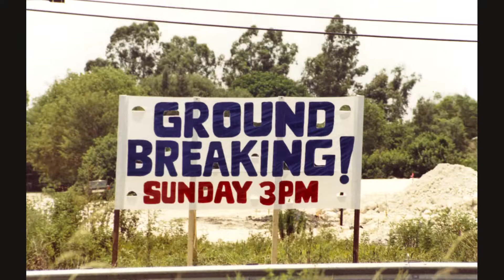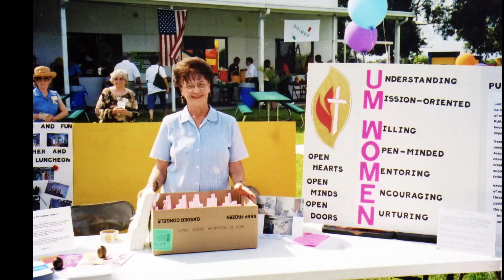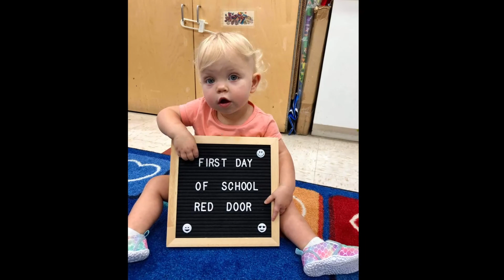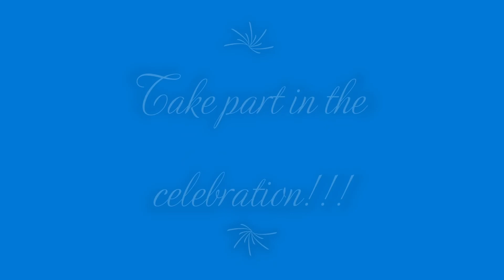Happy 40th New Horizon!!!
A video that showcases our lovely church over 40 years.